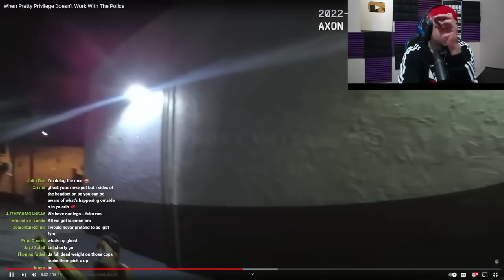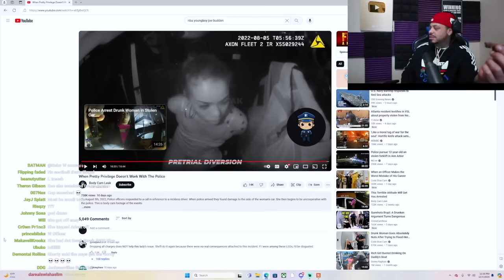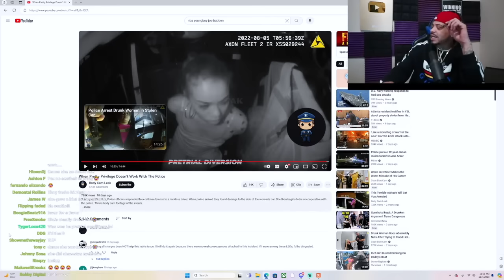She Was To Fine To Be This Drunk | DJ Ghost Reaction